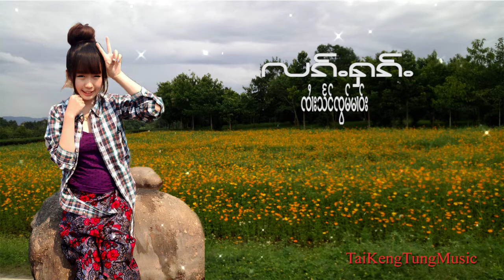เพลงไตย เพราะๆ ลักฮัก จายแสงจ๋อมมาว Tai Kengtung Music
เพื่อจะได้มีกำลังใจ ในการอัพโหลดคริปใหม่ๆ
ให้รับชมกันต่อไป.